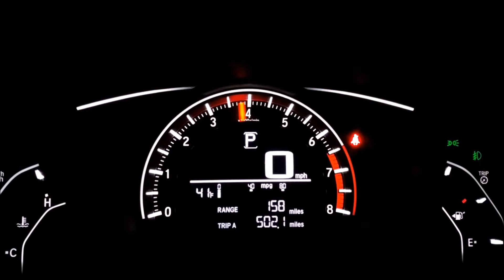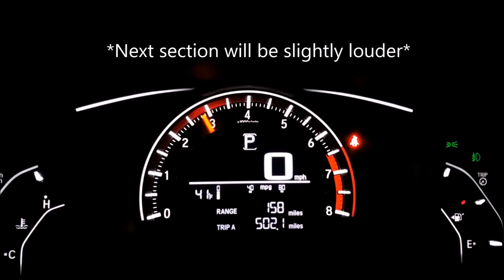Honda Civic STRAIGHT PIPED- Best example of resonator & muffler delete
NEW UPDATED VIDEO (part 2):
I know... I spelled resonator wrong in the video XD
I will follow up with another video later on, it will be more detailed on how it is overall.
If you want something loud but for a daily then THIS is perfect!

 Then Please don't forget to support me! Visit my Google+ and Instagram.